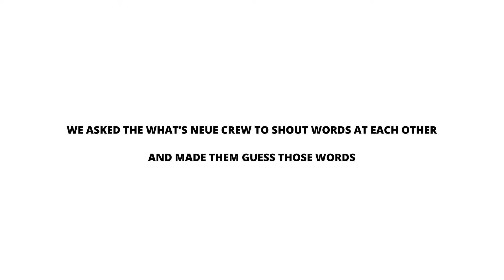Shout In Silence Episode 2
If you're still in Raya mood, take a break and watch as our guest of honour @ninjatutul and What's Neue crew shout themselves silly!

This is surely a game for laughter 🤣